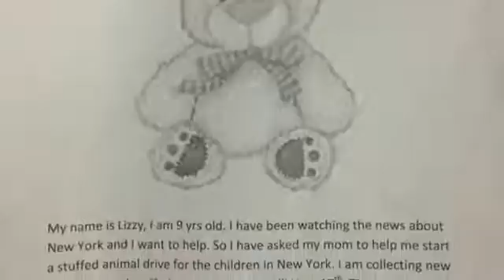East norwich New York Bankruptcy Lawyers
Call filing bankruptcy chapter 7 filing for bankruptcy chapter 13 Chapter 7 Bankruptcy Attorney Chapter 13 Bankruptcy Lawyer chapter 11 bankruptcy laws East norwich New York